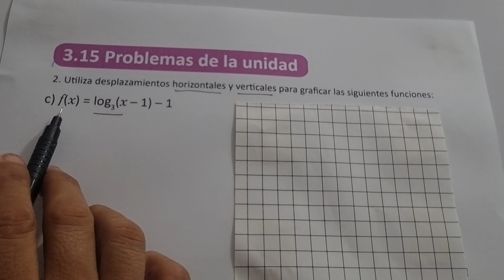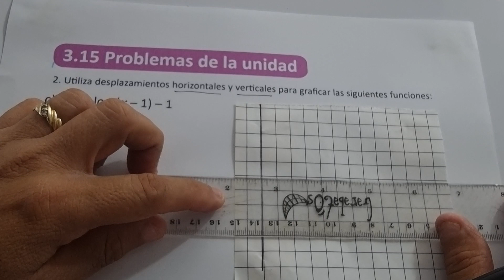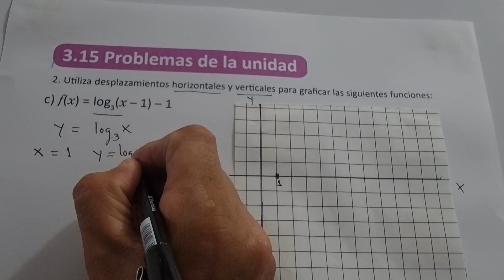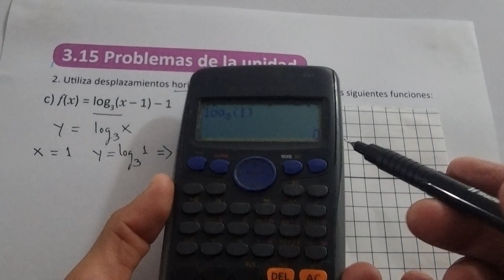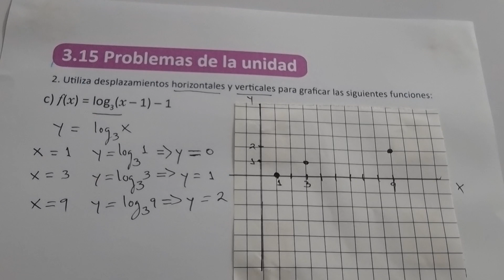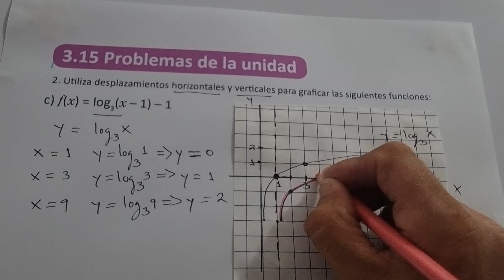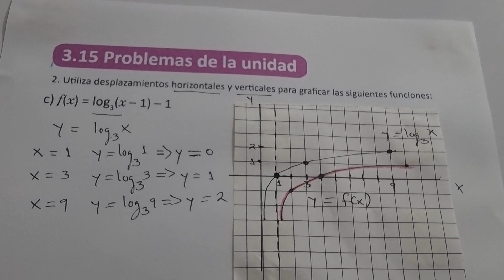3.15 PROBLEMAS DE LA UNIDAD NUMERAL 2 LITERAL C